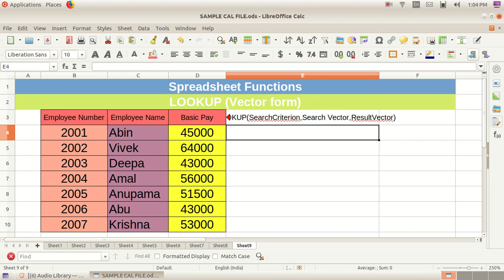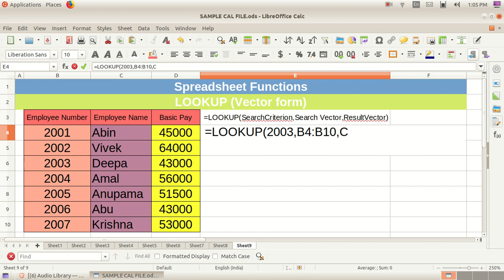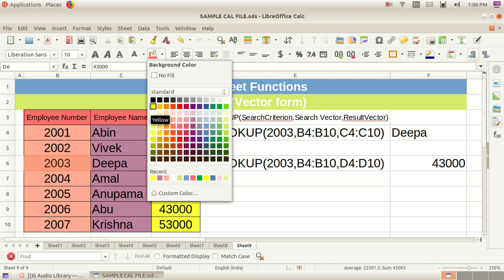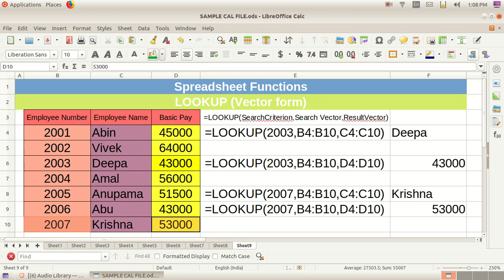COMLIVE IN LOOKUP vector form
LIbreOffice Calc LOOKUP Function Vector form